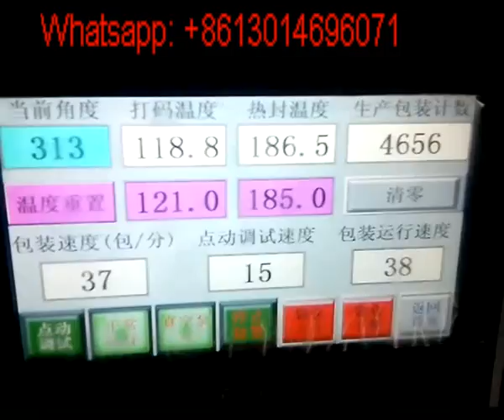Automatic Condiments packing machine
Automatic Condiments Condiments packing machine,.Condiment Water,Condiments,Spices,Sauce,Seasoning Filling Machine